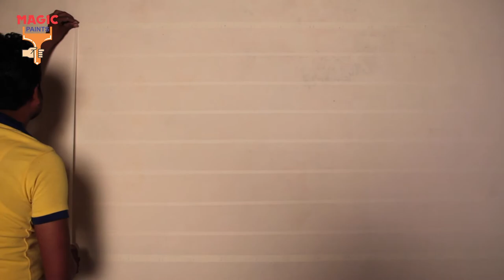Magic Sandura : Dholpur Texture